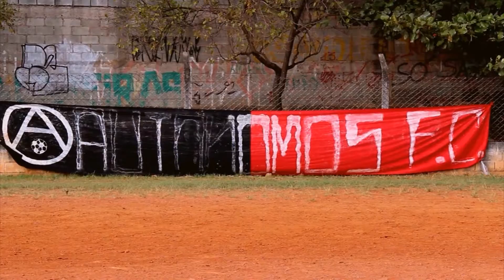Sentimento Carpete - Zefa Véia (Oficial)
Se de casa é rato, velho são os trapos
Se de casa é rato, velho é teu passado
Quem embaça é vidro, quem enrola é fumo

Se de casa é rato, velho é mulambo
Se de casa é rato, velho é teu hormônio